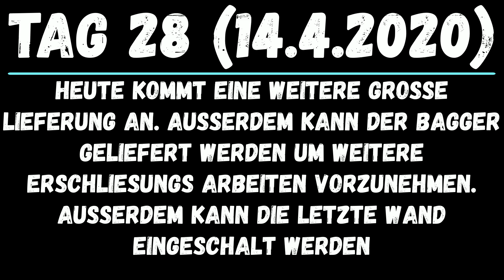Neubau Garage Tag 28 | Endlich wieder Baggern!! | LionBau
Heute kann die nächste große Lieferung kommen. Außerdem kann auch wieder der Bagger geliefert werden, damit weitere Erschließungsarbeiten vorgenommen werden können. Weiters kann auch die letzte Wand eingeschalt werden.